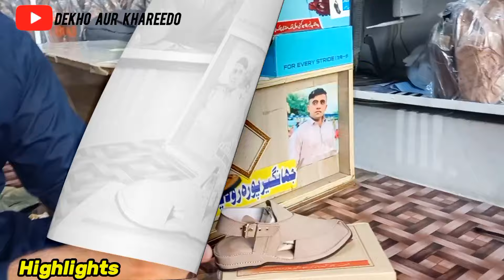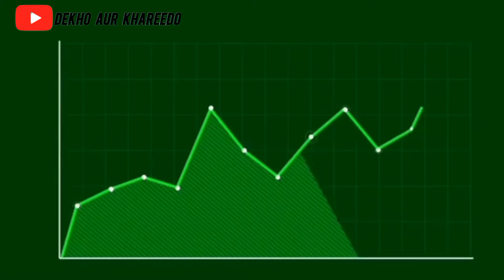Orignal Handmade peshawari chappal | High corrum leather bag peshawari chappal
Peshawari Chappal Low Price Wholesale Market in Peshawar | Kaptaan | Charsada Chappal in Cheap rates.